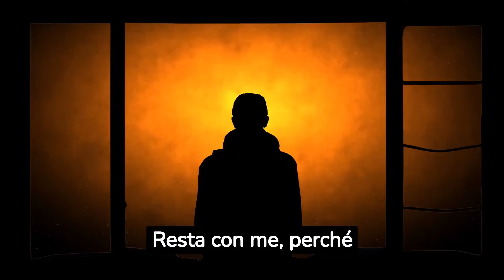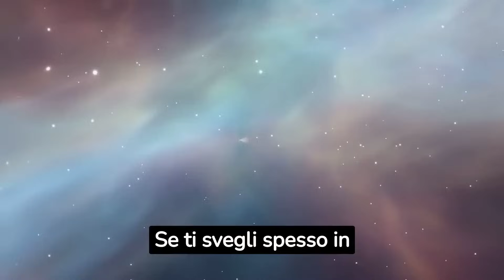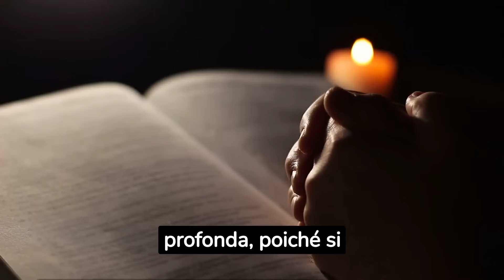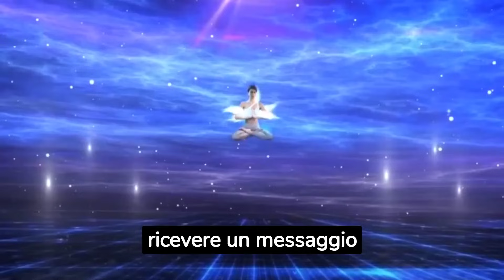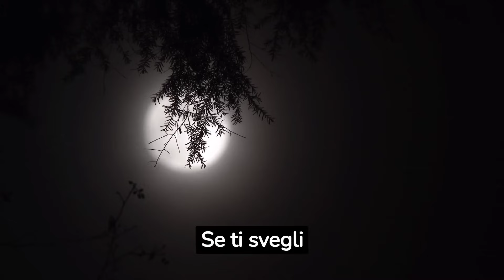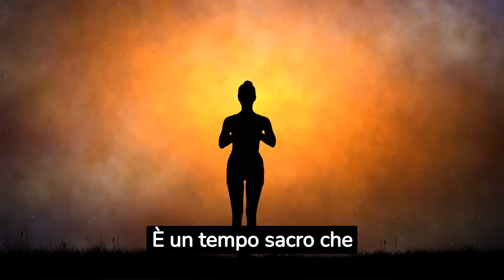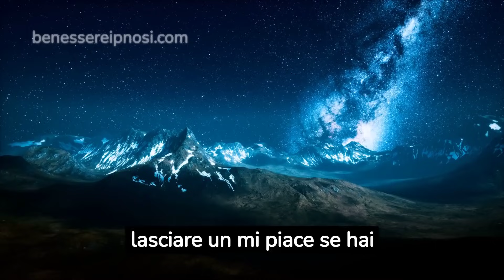😴Ti svegli spesso tra le 3 e le 5 del mattino? Il suo significato ti lascerà a bocca aperta...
Se ti capita di svegliarti frequentemente tra le 3 e le 5 del mattino, potresti essere sorpreso dal significato profondo di questa abitudine. In questo video, esploriamo le ragioni mistiche e scientifiche dietro questo fenomeno, gettando luce su ciò che potrebbe essere il messaggio nascosto dietro queste ore misteriose.

Molti credono che il periodo tra le 3 e le 5 del mattino sia una fase in cui il velo tra il mondo materiale e quello spirituale si assottiglia, consentendo un accesso più profondo alle energie universali. Esploreremo antiche credenze e pratiche che collegano queste ore a momenti di introspezione, meditazione e connessione spirituale.

Ma c'è anche un lato scientifico da considerare. Gli esperti affermano che i risvegli notturni potrebbero essere legati a interruzioni del sonno causate da vari fattori, come lo stress, l'ansia o addirittura condizioni mediche. Approfondiremo le possibili spiegazioni scientifiche dietro questa tendenza e come potrebbe influenzare il tuo benessere complessivo.

Indipendentemente dalla prospettiva, l'abitudine di svegliarsi tra le 3 e le 5 del mattino potrebbe avere un impatto significativo sulla tua vita quotidiana. Un'opportunità per la riflessione o una sfida per il tuo equilibrio sonno-veglia? Scopri di più guardando questo affascinante video.

Non perderti questa esplorazione intrigante sulle ragioni dietro i risvegli notturni tra le 3 e le 5 del mattino.